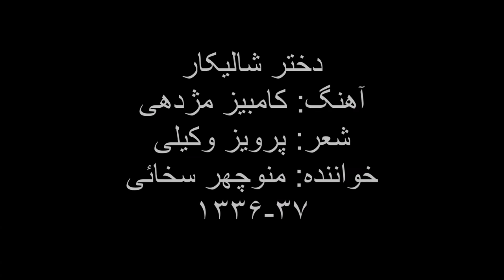Manouchehr Sakhai - Dokhtare Shalikar - منوچهر سخائی - دختر شالیکار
Dokhtar Shalikar منوچهر سخائی
Lyrics: Parviz Vakili
Singer: Manouchehr Sakhai
1336-37

دختر شالیکار
آهنگ: کامبیز مژدهی
شعر: پرویز وکیلی
خواننده: منوچهر سخائی
۱۳۳۶-۳۷